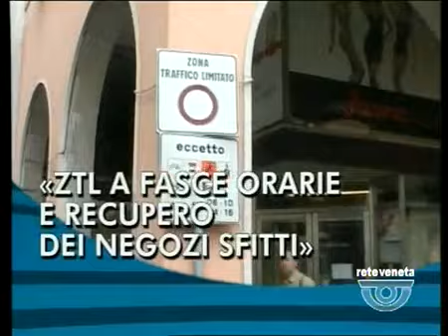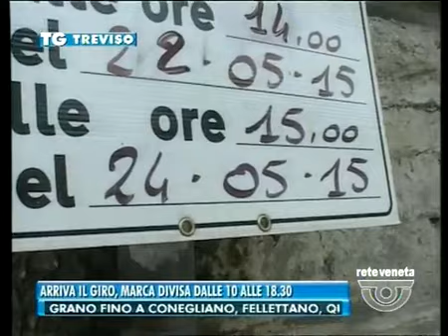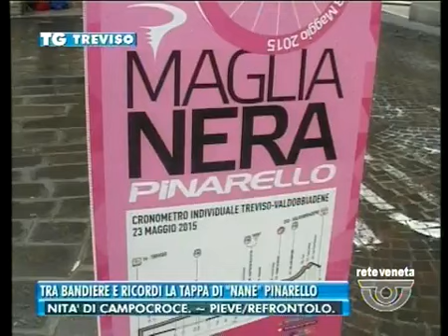TG TREVISO - Edizione completa di venerdì 22 maggio 2015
TG TREVISO - Edizione completa venerdì 22 maggio 2015